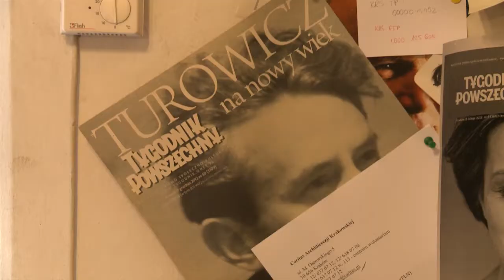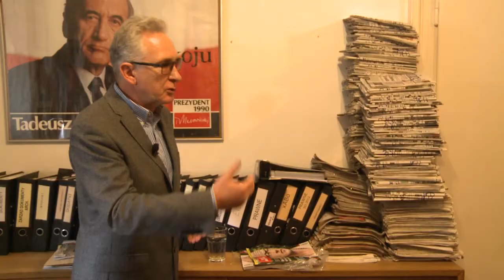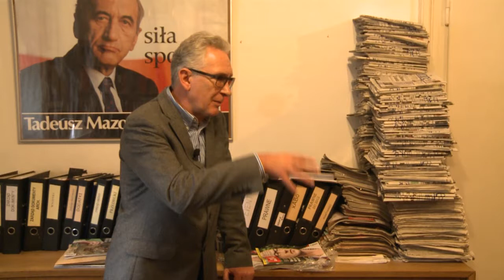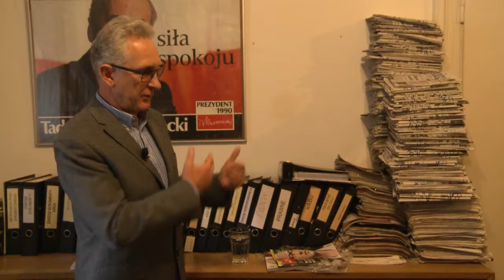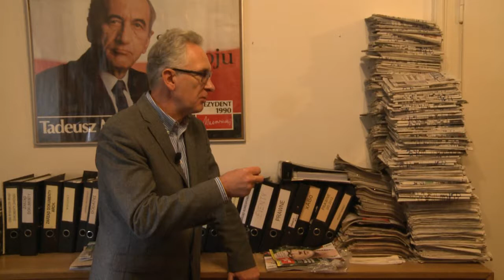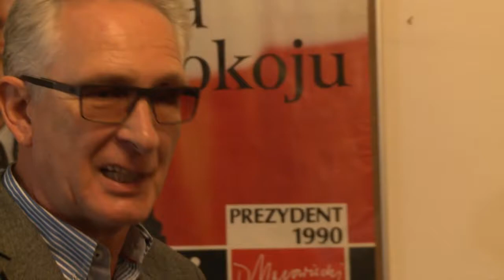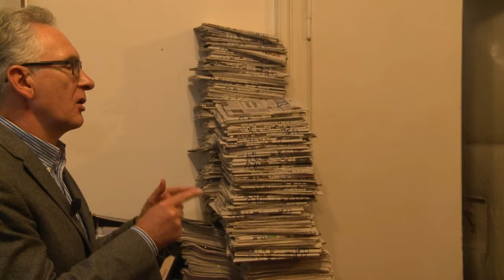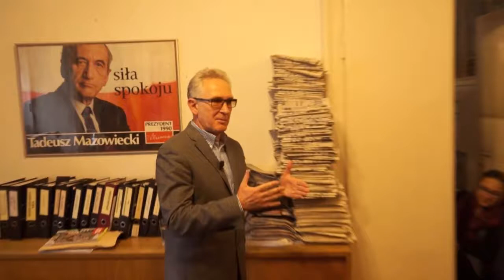"Polska Historia. Będzie się działo!". Wykład „Wiślna w Krakowie, wiek XX”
W czwartek 22 października w redakcji „Tygodnika Powszechnego” w Krakowie odbyło się spotkanie w ramach cyklu "Polska Historia. Będzie się działo!" , w którym wzięli udział krakowscy uczniowie z VI LO i VII Prywatnego LO.